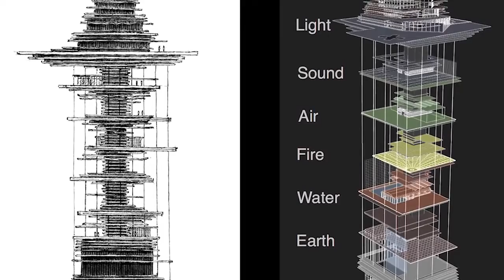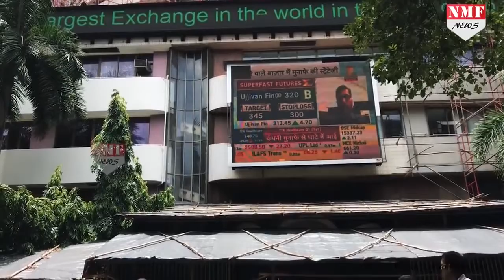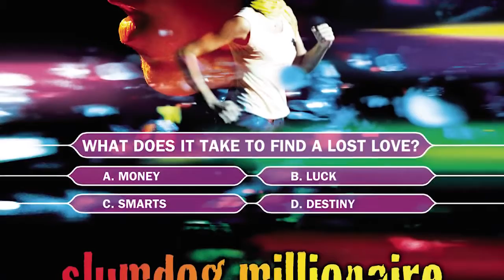THE Most Expensive House is worth 2b$ in Mumbai India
THE Most Expensive House is worth 2b$ in Mumbai India                                                                 Antilia is a private home in the Mumbai City region (South Mumbai) of Mumbai, India. It is the ... The common market estimation of the land at the time was at any rate ₹1.5 billion (US$21 million). The Waqf serve Nawab ... Antilia is the world's most costly private home, costing roughly US$2 billion.